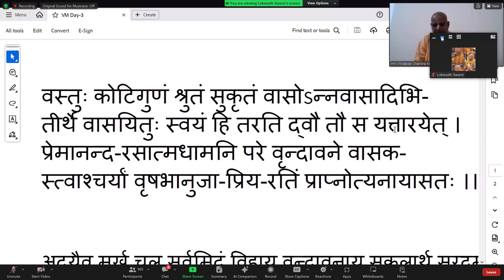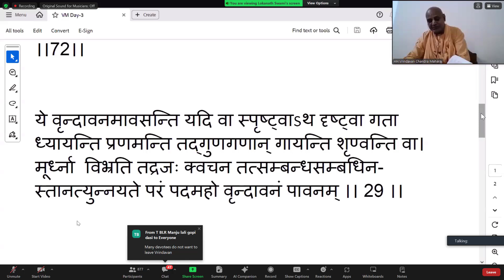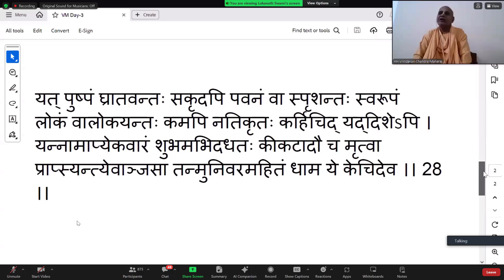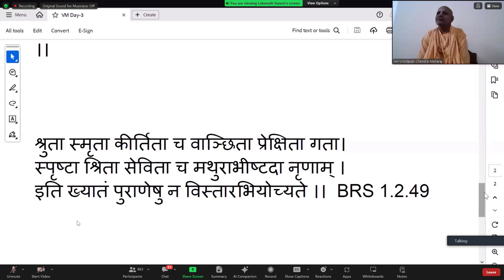Vrindavan mahimarita day 2 by HH Vrindavan Chandra Goswami Maharaj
अन्यों को वृन्दावन धाम का वास कराने का क्या लाभ प्राप्त होता है ?